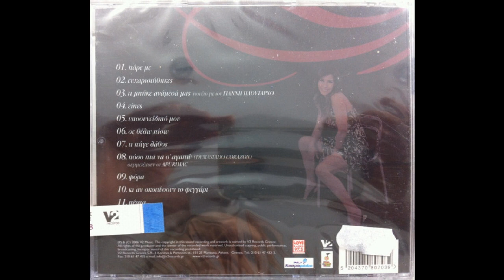Τι πήγε λάθος (2006) - Κωνσταντίνα